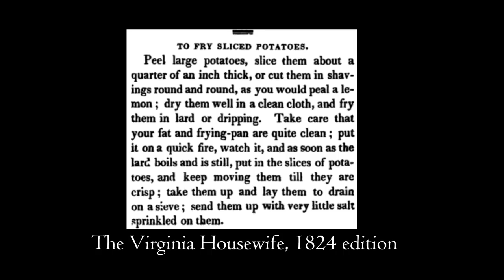Making Curly Fries from 1824. Curly Fries! |Real Historical Recipes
Potatoes that fit the definition of curly fries from the 1824 publication of The Virginia Housewife. These 200 year old recipes never cease to amaze me. What I've concluded after the last 1.5 years of having this channel is that people back then knew how to eat!